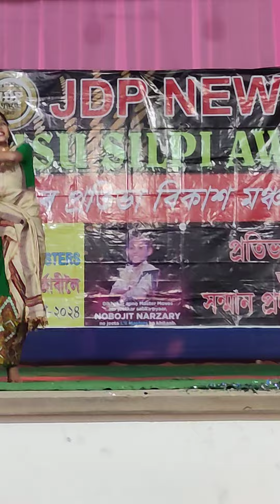sivasagar virel assamese modern topsongs bihudance tranding assambihu modeling fasson_in